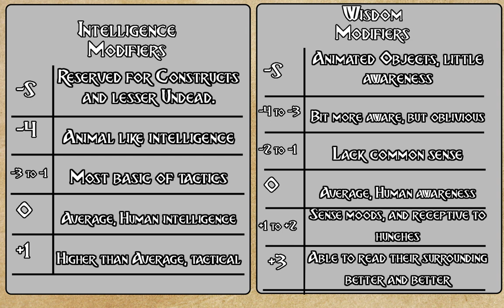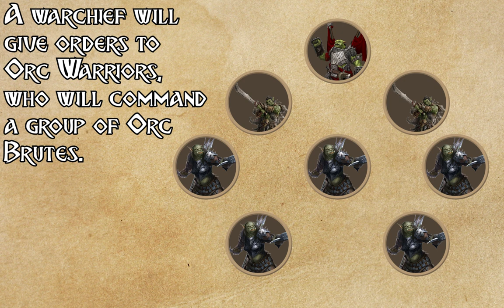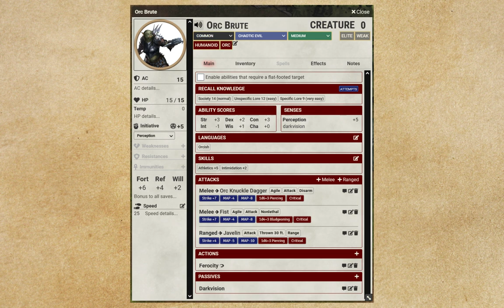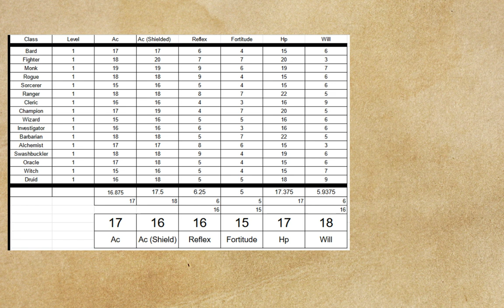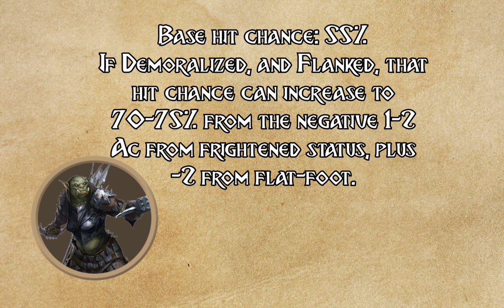Pathfinder, How to play- Orc Brutes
Today we look into the Orc Brute, and how there stats and history dictate how they would fight in a combat encounter.